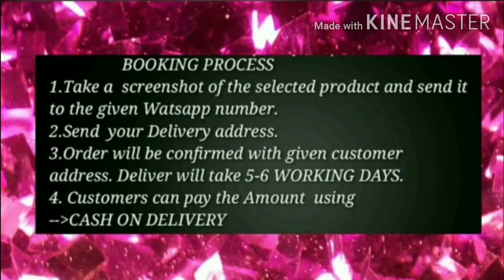Latest fancy rings design 2020 // fancy rings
For order on WhatsApp no ;- 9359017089